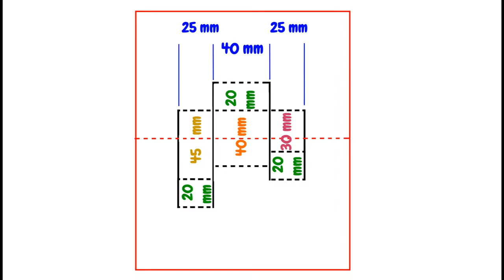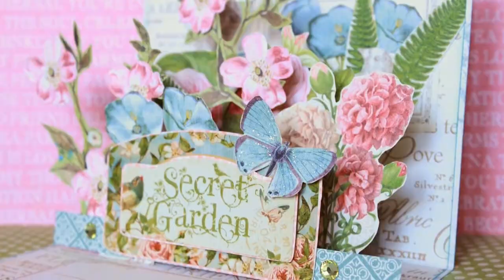CARTE POP UP Fleurs & Papillon TUTO | DIY Idée Cadeau | Carte 3 D Facile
Qu’elle ne contienne que quelques mots doux ou bien qu’elle abrite un poème, la carte pop up est la petite surprise qui remplira les yeux de maman, de grand-mère ou d’une amie de larmes de bonheur. Rien n’égale l’expression d’amour, d’affection et de remerciement par des mots tendres qui viennent du cœur.

Voilà pourquoi, offrir une carte pop-up pour exprimer son amour est parmi les gestes les plus précieux, qui valent beaucoup plus que n’importe quel cadeau matériel.

Si vous ignorez ce qu’est le « pop up », en bref, c’est une technique de pliage en 3D ou un mécanisme pour mettre en volume des éléments décoratifs (tirettes, ouvertures ou roues), qui permet de donner une autre dimension à vos cartes. Il existe des créations très simples, ainsi que des réalisations plus élaborées.

Dans cette vidéo, vous découvrirez comment fabriquer des cartes pop-up fleurs et papillons faciles à réaliser.

Les cartes popup sont des cartes avec une surprise originale. Elles sont très faciles à fabriquer. Faites simplement quelques incisions simples dans du papier décoratif pour faire une languette.

Choisissez du papier. Prenez deux feuilles de papier cartonné ou de papier coloré de mêmes dimensions. Pour une carte de taille standard, prenez des feuilles A4. Vous pouvez utiliser n’importe quel papier décoratif ou pour scrapbooking du moment qu’il est épais. S’il est assez lourd, vous pouvez même utiliser du papier dessin à grain.

Pliez les feuilles en deux. Pliez les deux feuilles épaisses en deux dans le sens de la largeur pour obtenir une carte de taille standard. Une des feuilles comportera l’image à relever avec les languettes et sera insérée dans l’autre, qui formera l’avant et l’arrière de la carte.
Marquez le pli avec les doigts ou un plioir.

Faites des incisions. Prenez une des feuilles en la laissant pliée. Faites deux incisions parallèles de 2 ou 3 cm de long dans le bord plié. Faites-les au milieu de ce bord de manière à ce que l’image se trouve au centre de la carte. Ces incisions devraient donner une languette assez longue pour une image mesurant environ 5 à 7 cm.
Prenez en compte la taille de l’image que vous voulez utiliser. Si elle est grande, il faudra sans doute une languette plus longue.

Faites ressortir la languette. Dépliez la feuille que vous venez d’entailler de façon à voir les incisions. Utilisez vos doigts pour pousser doucement le dessous de la languette découpée de manière à la faire remonter vers vous. Passez vos doigts sur le bord plié de la carte pour marquer le pli. Pliez la languette dans l’autre sens pour qu’elle ressorte de la carte.

Découpez une image. Dessinez la forme que vous voulez mettre dans la carte ou découpez-la directement. Si vous le souhaitez, vous pouvez même utiliser une petite photo. Vous pouvez découper une forme de cadeau, le prénom de quelqu’un, un cœur, une petite photo de classe, etc. Découpez la forme que vous voulez faire ressortir et assurez-vous qu’elle loge à l’intérieur de la carte.